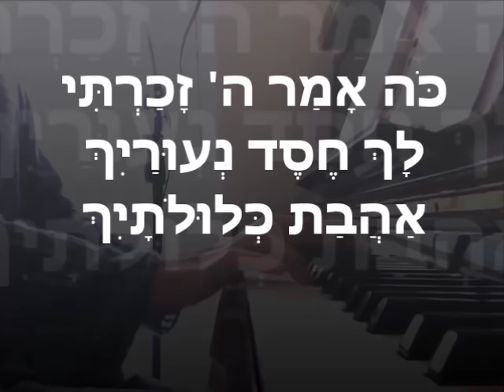זָכַרְתִּי לָךְ חֶסֶד נְעוּרַיִךְ / אסף נוה שלום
מילים: ירמיהו פרק ב:
כֹּה אָמַר ה' זָכַרְתִּי לָךְ חֶסֶד נְעוּרַיִךְ
אַהֲבַת כְּלוּלֹתָיִךְ
לֶכְתֵּךְ אַחֲרַי בַּמִּדְבָּר בְּאֶרֶץ לֹא זְרוּעָה.

לחן: חיים בנט.

שירה ונגינה: אסף נוה שלום.

האזנה עריבה : )